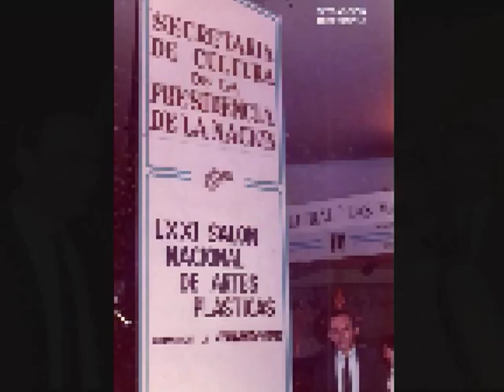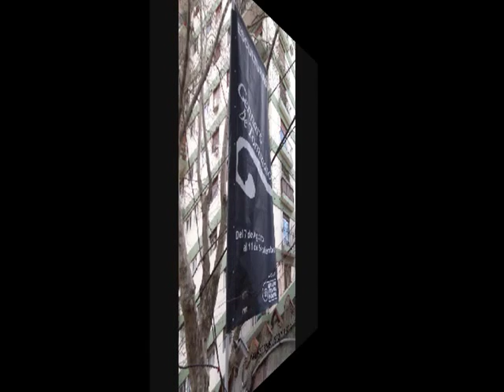Gennaro De Tommaso-fotos